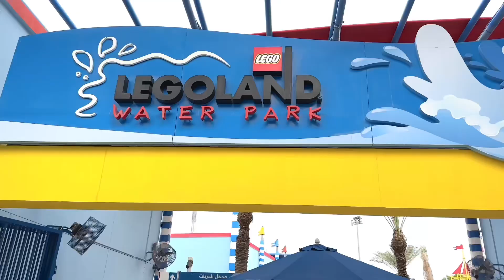DUBAI LEGOLAND Waterpark 🏝️🌊 | Rides and Adventures | Dubai Parks